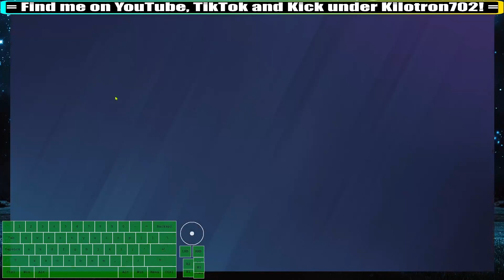Kilo's Clip Dumps: Rainbow Six Siege - Part 3